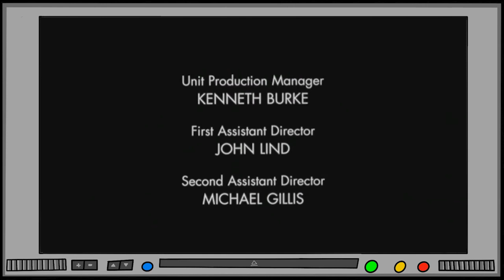The Hottie and The Nottie is a MESS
Join me on a story of love, longing and electrocutions. x